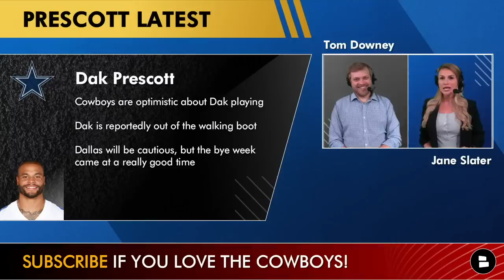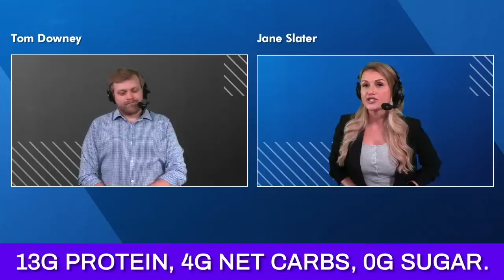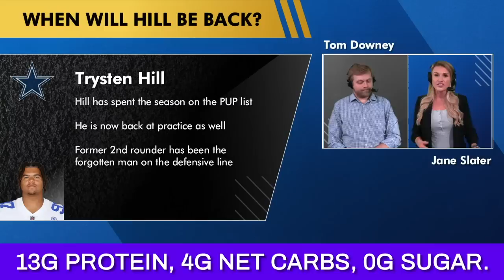Cowboys Rumors & News On Dak Prescott, La’el Collins, Michael Gallup, Trysten Hill + Trade Deadline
Dallas Cowboys news and rumors on the Cowboys Report with the help of Jane Slater! Updates on Dak Prescott, La’El Collins, Michael Gallup and Trysten Hill ahead of the NFL trade deadline. Magic Spoon cereal is high in protein with no sugar and tastes just like the cereal you used to eat. Michael Gallup can’t wait to eat in this Cowboys offense, but is he a trade candidate for Mike McCarthy’s Cowboys?

Cowboys news from after filming: CB Maurice Canady and DT Brent Urban are going to I.R. for at least 3 weeks. That helps the roster crunch a little bit.

The Cowboys are expected to get several key players back in the near future, with Michael Gallup set to return from injured reserve, La’El Collins returning from suspension. Neville Gallimore and Kelvin Joseph could be returning to the Cowboys’ roster soon, which means Stephen Jones will have some tough decisions to make regarding the Cowboys’ roster in the coming weeks.

Dallas Cowboys news & rumors heading into Week 8 of the 2021 NFL Season surround Dak Prescott’s injury. Prescott is progressing well from his calf injury according to reports and should be available for the Cowboys’ Sunday Night Football matchup with the Minnesota Vikings. La’El Collins has been reinstated by the NFL after his suspension, but Terence Steele has played well in his absence. Will the Cowboys continue to play Steele and leave Collins on the bench? Cowboys Report host Tom Downey breaks it down on today’s Cowboys video!

Here are today’s Cowboys questions, get your votes in the comments NOW:
- What is your confidence level in Dak Prescott? Scale it: 1-100
- Pick a RT: Type ‘LC’ for La’el Collins and Type ‘TS’ for Terence Steele
- Will Michael Gallup play this week? Type ‘Y’ for Yes and Type ‘N’ for No
- Will the Cowboys make a trade before the 2021 NFL trade deadline? Type ‘1’ for Yes and Type ‘0’ for No

You can find additional content from Jane Slater on her socials!

Cowboys Rumors and news on today’s show:
- Dak Prescott Latest
- La’el Collins starting over Terence Steele?
- Michael Gallup Return?
- Trysten Hill Injury News
- Francis Bernard latest
- Cowboys Trade Rumors
- DeMarcus Lawrence Return?

Go ahead and give us a LIKE on our Facebook

Want some more of that NFL content? @chatsports has all of the NFL news you need on our YouTube channel